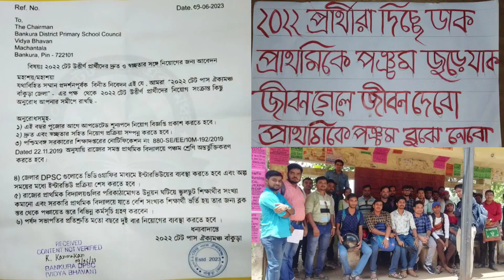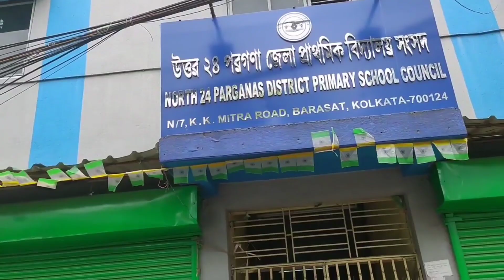খুব শীঘ্রই হতে চলেছে 2022 Primary TET PASS দের Interview || 6 দফা দাবী পেশ 2022 TET PASS ঐকমঞ্চের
বিস্তারিত তথ্য জানতে Video টি দেখো। WB Primary TET News